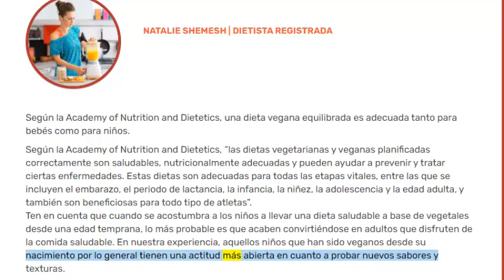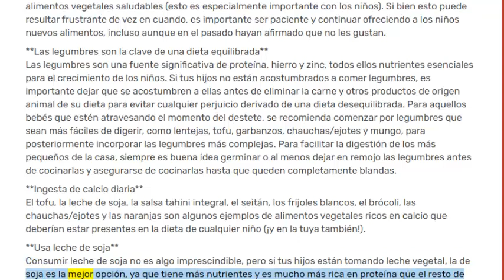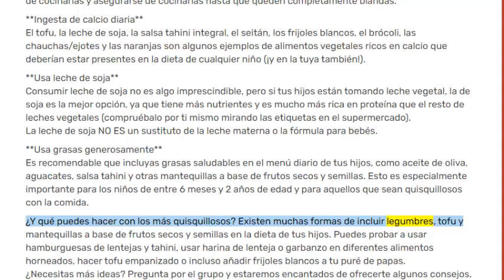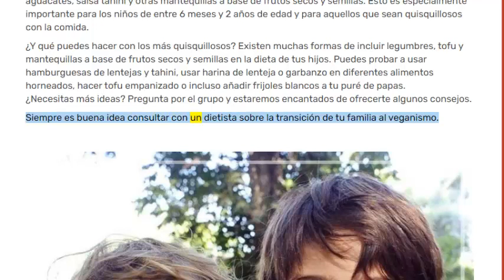Niños veganos sanos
NATALIE SHEMESH | DIETISTA REGISTRADA
Según la Academy of Nutrition and Dietetics, una dieta vegana equilibrada es adecuada tanto para bebés como para niños.

Según la Academy of Nutrition and Dietetics, “las dietas vegetarianas y veganas planificadas correctamente son saludables, nutricionalmente adecuadas y pueden ayudar a prevenir y tratar ciertas enfermedades. Estas dietas son adecuadas para todas las etapas vitales, entre las que se incluyen el embarazo, el periodo de lactancia, la infancia, la niñez, la adolescencia y la edad adulta, y también son beneficiosas para todo tipo de atletas”.
Ten en cuenta que cuando se acostumbra a los niños a llevar una dieta saludable a base de vegetales desde una edad temprana, lo más probable es que acaben convirtiéndose en adultos que disfruten de la comida saludable. En nuestra experiencia, aquellos niños que han sido veganos desde su nacimiento por lo general tienen una actitud más abierta en cuanto a probar nuevos sabores y texturas.

Estos son algunos consejos para que niños de todas las edades puedan llevar una dieta vegana equilibrada:

**Añade primero y elimina después**
Antes de eliminar los productos de origen animal del menú, incorpora progresivamente diferentes alimentos vegetales saludables (esto es especialmente importante con los niños). Si bien esto puede resultar frustrante de vez en cuando, es importante ser paciente y continuar ofreciendo a los niños nuevos alimentos, incluso aunque en el pasado hayan afirmado que no les gustan.

**Las legumbres son la clave de una dieta equilibrada**
Las legumbres son una fuente significativa de proteína, hierro y zinc, todos ellos nutrientes esenciales para el crecimiento de los niños. Si tus hijos no están acostumbrados a comer legumbres, es importante dejar que se acostumbren a ellas antes de eliminar la carne y otros productos de origen animal de su dieta para evitar cualquier perjuicio derivado de una dieta desequilibrada. Para aquellos bebés que estén atravesando el momento del destete, se recomienda comenzar por legumbres que sean más fáciles de digerir, como lentejas, tofu, garbanzos, chauchas/ejotes y mungo, para posteriormente incorporar las legumbres más complejas. Para facilitar la digestión de los más pequeños de la casa, siempre es buena idea germinar o al menos dejar en remojo las legumbres antes de cocinarlas y asegurarse de cocinarlas hasta que queden completamente blandas.

**Ingesta de calcio diaria**
El tofu, la leche de soja, la salsa tahini integral, el seitán, los frijoles blancos, el brócoli, las chauchas/ejotes y las naranjas son algunos ejemplos de alimentos vegetales ricos en calcio que deberían estar presentes en la dieta de cualquier niño (¡y en la tuya también!).

**Usa leche de soja**
Consumir leche de soja no es algo imprescindible, pero si tus hijos están tomando leche vegetal, la de soja es la mejor opción, ya que tiene más nutrientes y es mucho más rica en proteína que el resto de leches vegetales (compruébalo por ti mismo mirando las etiquetas en el supermercado).
La leche de soja NO ES un sustituto de la leche materna o la fórmula para bebés.

**Usa grasas generosamente**
Es recomendable que incluyas grasas saludables en el menú diario de tus hijos, como aceite de oliva, aguacates, salsa tahini y otras mantequillas a base de frutos secos y semillas. Esto es especialmente importante para los niños de entre 6 meses y 2 años de edad y para aquellos que sean quisquillosos con la comida.

¿Y qué puedes hacer con los más quisquillosos? Existen muchas formas de incluir legumbres, tofu y mantequillas a base de frutos secos y semillas en la dieta de tus hijos. Puedes probar a usar hamburguesas de lentejas y tahini, usar harina de lenteja o garbanzo en diferentes alimentos horneados, hacer tofu empanizado o incluso añadir frijoles blancos a tu puré de papas.
¿Necesitas más ideas? Pregunta por el grupo y estaremos encantados de ofrecerte algunos consejos.

Siempre es buena idea consultar con un dietista sobre la transición de tu familia al veganismo.